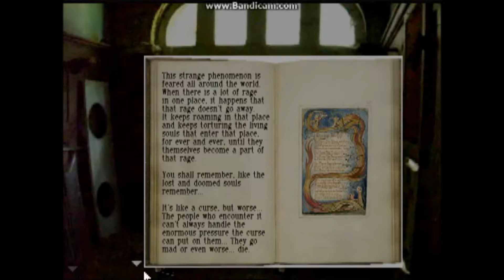Atrocitys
this the first atrocitys I already do the sequel